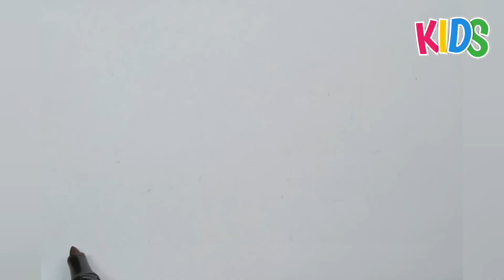House, tree Drawing, painting, and coloring for kids & toddler /Easy drawing/How to draw House, tree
Hello kids.
Welcome to our you tube channel COLOURFUL KIDS.

Watercolor painting easy and beautiful.
colourful watercolor panting.